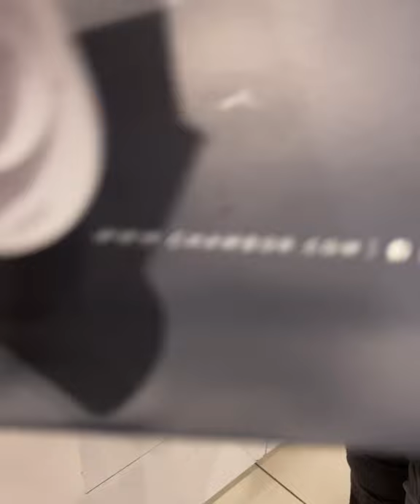Inorbit Hyderabad and DCB Bridge | Quick visit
Visited the Inorbit mall @ Hyderabad. Time well spent. So thought to record some moments to share with you.